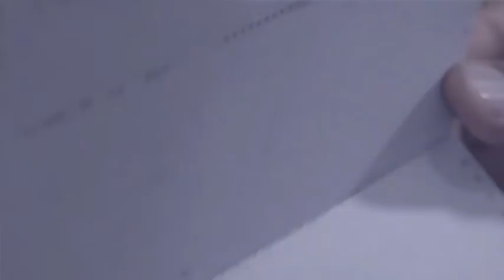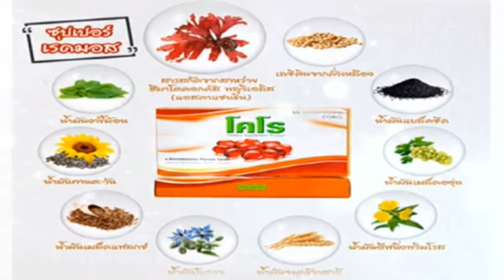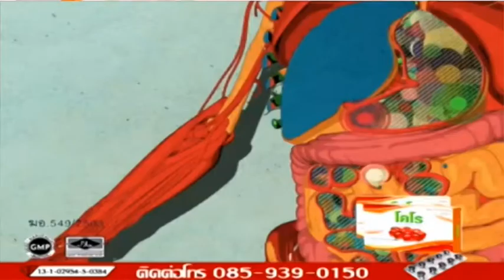rerun ตุยให้เคลียร์ 130963 ชีวิตหลังความตาย